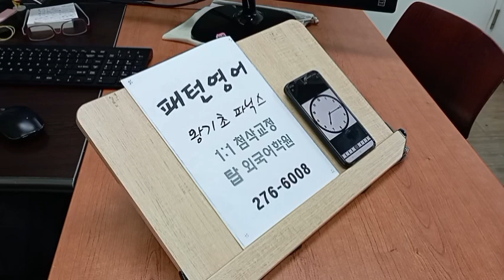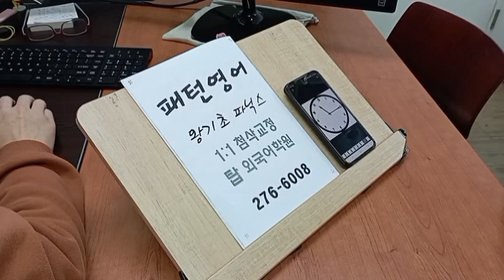발음교정 왕초보 스피킹 성인어학원 영어회화과외 전주 파닉스 기초영문법 231218